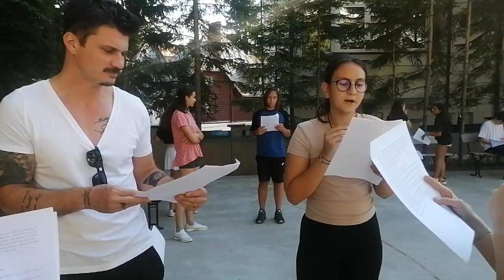emilian si scena indragostitilor